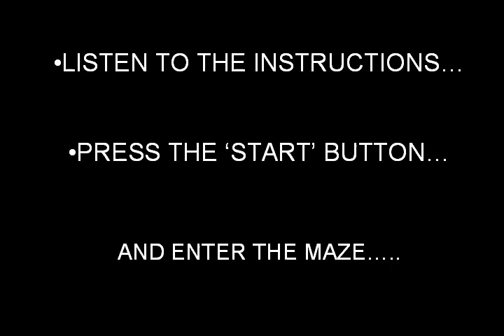The Lazer Maze!!!!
The first and only LazerMaze in the Midwest! Created exclusively for Lazer X, See if you have what it takes to make it out!